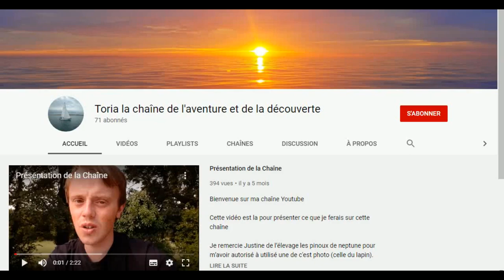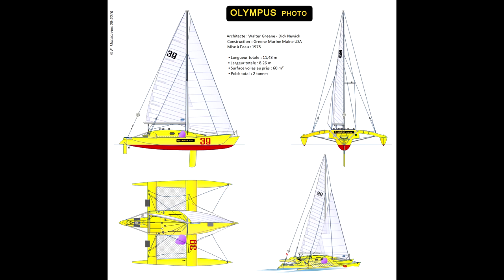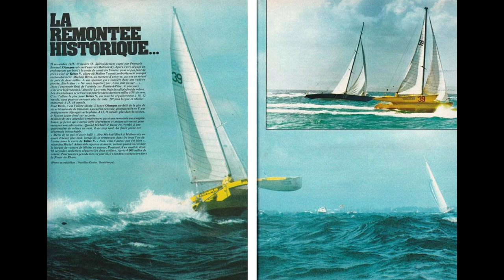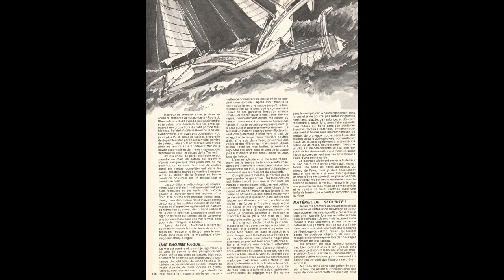Un voilier de légende (Olympus)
Même si vous étiez pas encore né vous avez surement déjà entendue parler de l'arriver de la route du rhum 1978, aujourd’hui je vous parle de Olympus le petit trimaran jaune qui a battu le grand Kriter 5 pour 98 seconde.

twiter: @toria_et